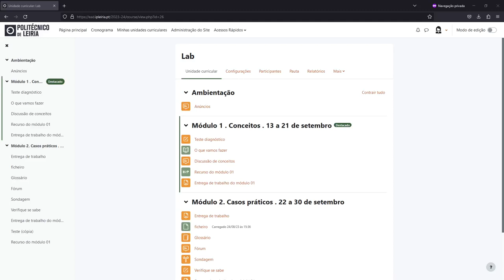Aceder aos participantes da UC